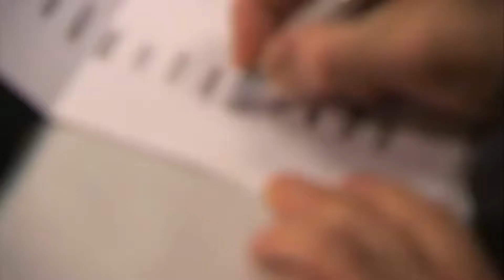Why The Office is the BEST Show on Netflix